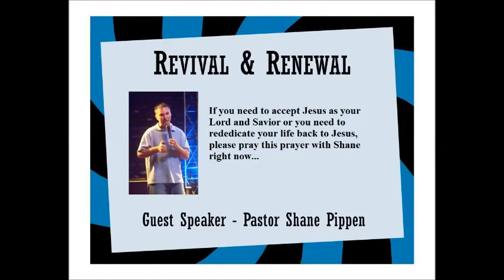Guest Speaker Pastor Shane Pippin Sermon - Word 2013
Guest Speaker Shane Pippin Speaks to Lord's Table Church of God In Bartonville, IL

Message Preached Sunday November 4th, 2012

(We are currently under construction with our website, Please bare with us!)